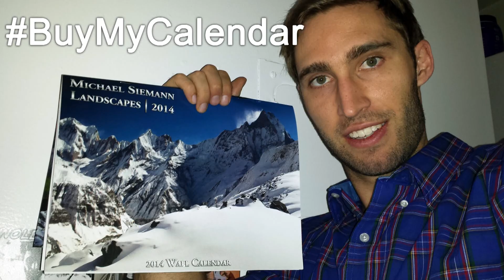BirthdaySelfie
27: The BiggerFasterStronger Project Kickoff Party was a success! I am no longer in mid-twenties, and now have to think about retirement accounts, real estate, and going to bed early, but first, let me take a selfie!

Inspired by The Chainsmokers smash single: "SELFIE" (go download it off iTunes now), I used my birthday party in our Bethesda apt and Dupont Circle area bars to recreate their masterpiece with my friends. All selfies were #100%Legit.

Thank you to everyone who was able to come out and celebrate. This video is not intended for any commercial endeavors.